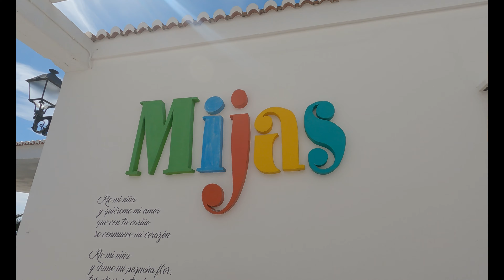Spain Malaga 2024